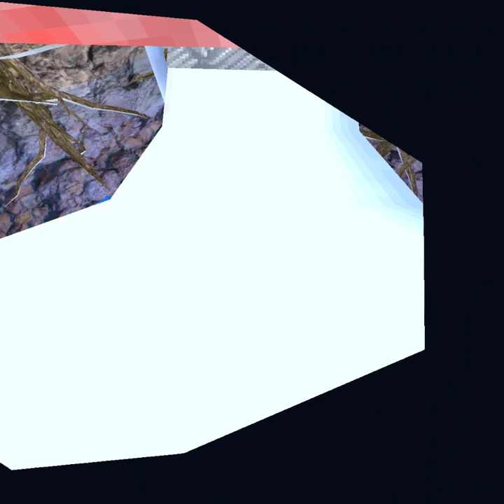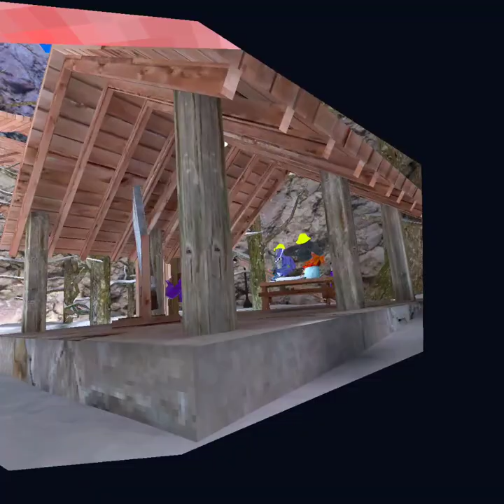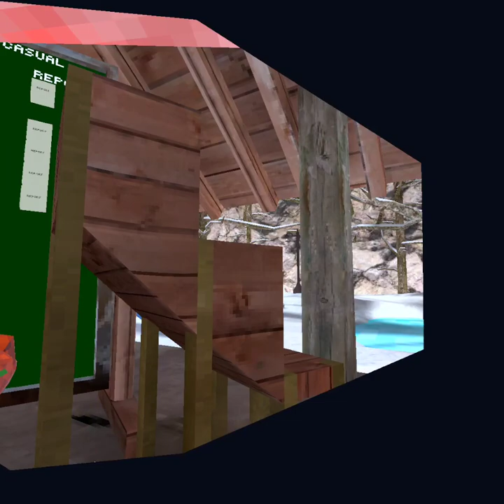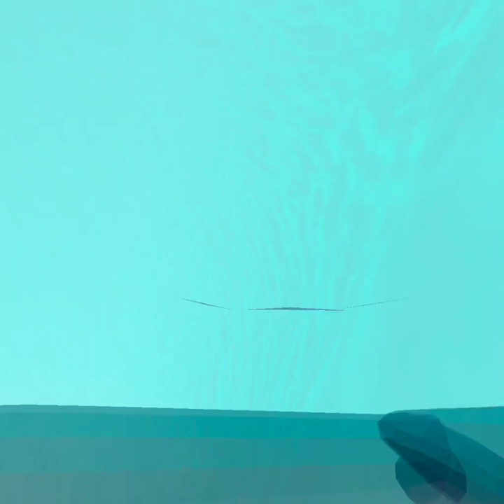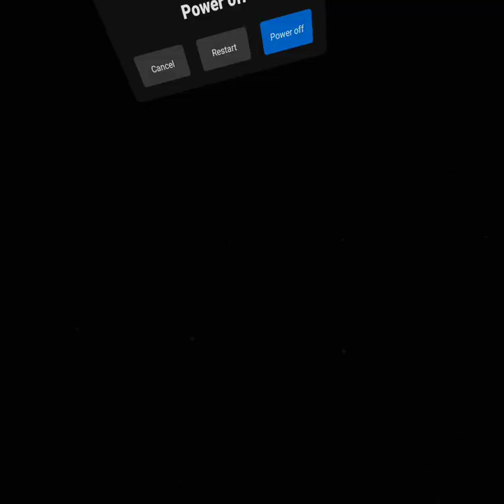my first Gorilla tag video